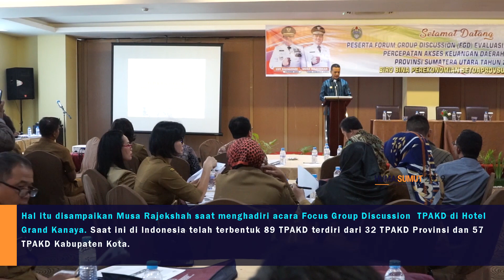Musa Rajekshah Mengharapkan TPAKD Mampu Mengoptimalkan Potensi